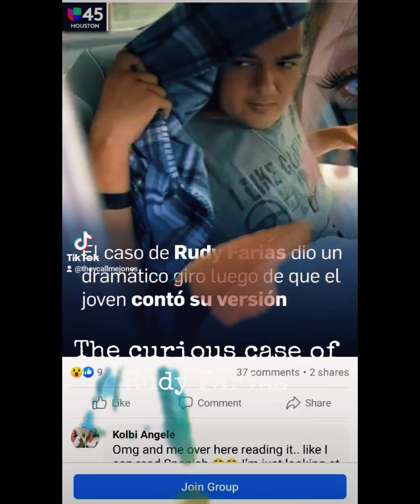Quanell X is a FRAUD & EXPLOITER!!!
Quanell X is a total fraud and exploiter! But PLEASE make sure you do your own research on this guy and come up with your own conclusions!

💛All opinions and views are welcome here.
💛Off the cuff discussions
💛 I am not responsible for the opinions and views of other people.
💛 My opinions are mine alone and reflect on noone.
💛I say what I mean, and mean what I say.
💛Alot of discussions are held here...if you are offended by any of my content, please reach out to the email below👇🏻